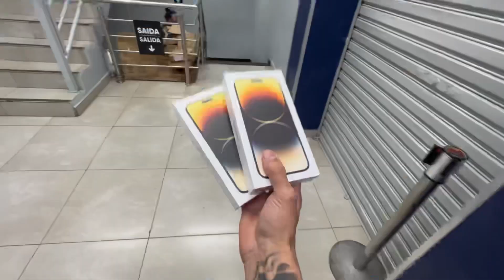Viajem ao Paraguai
E pro vídeo da semana, compartilho com vocês a nossa pequena viajem ao Paraguai. Espero que vocês gostem.